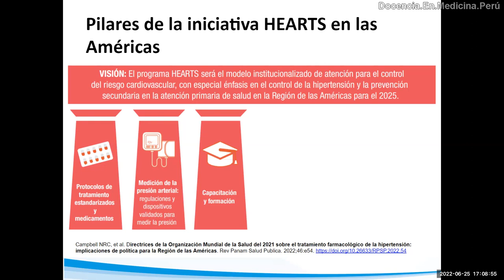¿Por qué y cómo debemos capacitarnos (en la salud)?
No tiene sentido repetir el ppt del año anterior.
Siempre se debe actualizar la información.
Esto no solo es aplicable en medicina o enfermería, sino yo diría que en la vida en general.